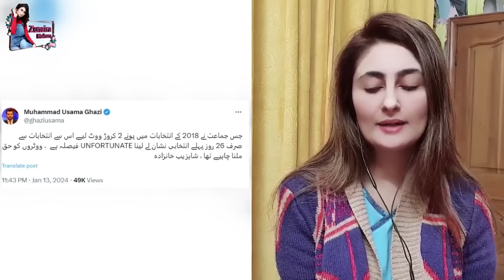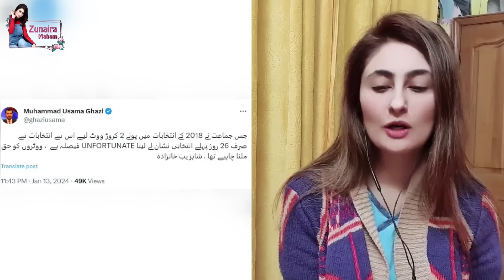Talal Chaudhry Ki Khudkushi? Barrister Gohar Ke Ghar Hamla Karne Walon Ko Badi Saza | Breaking News